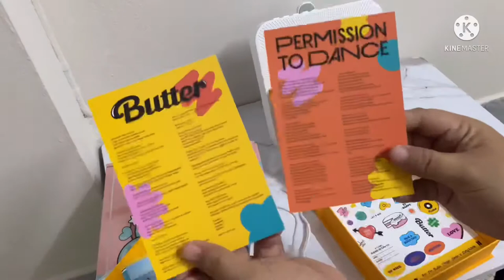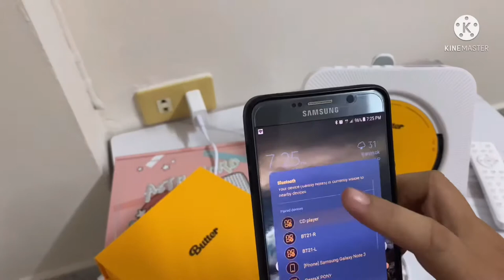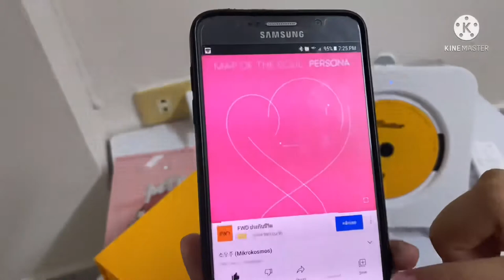Play CD with ASTRONORD CD Player. Healing item after work.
CD Player - ASTRONORD